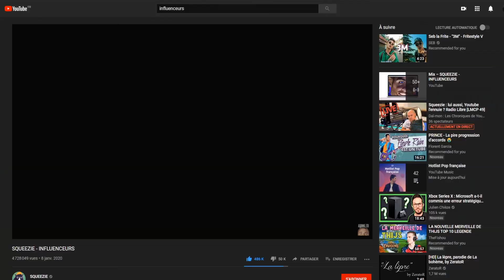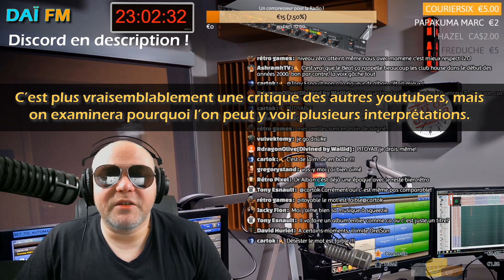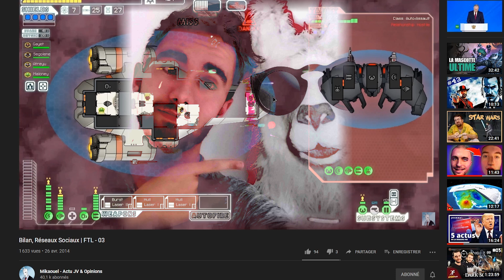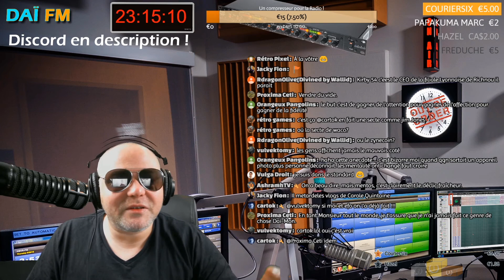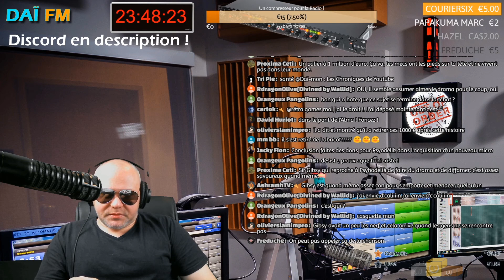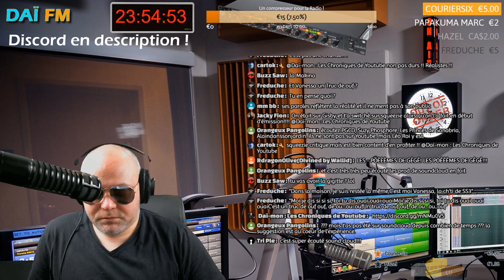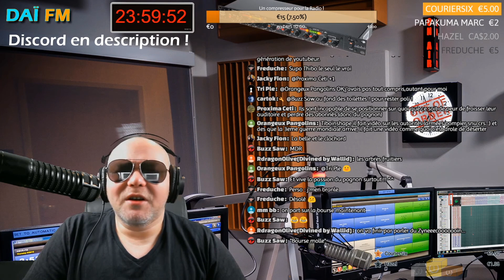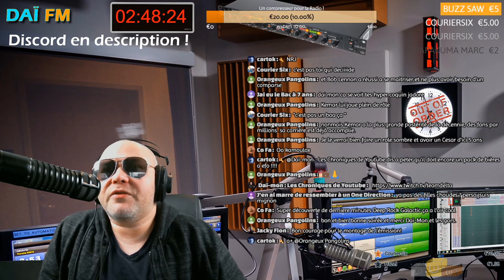SQUEEZIE - Influenceurs : Chef-d’Oeuvre ou Malaise TV ? Critique / Radio Libre [LMCP 49]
On débat avec les auditeurs de la nouvelle chanson de Squeezie : Influenceurs. Après le JDG, est-ce au tour du n°1 francophone de déclamer combien Youtube l'ennuie ?